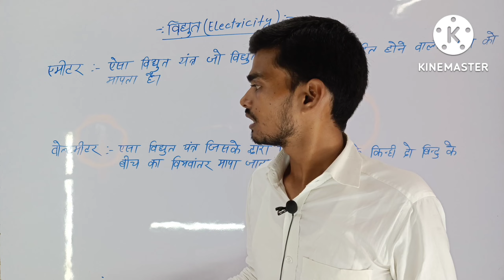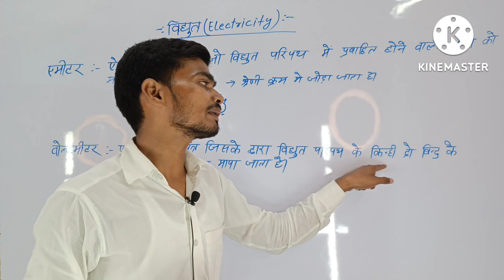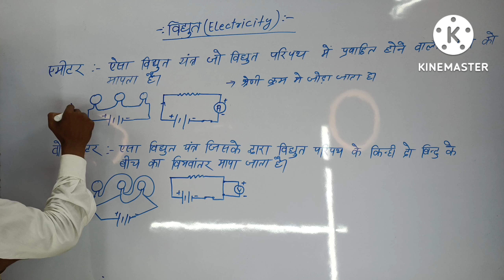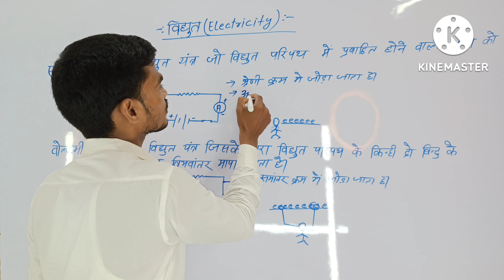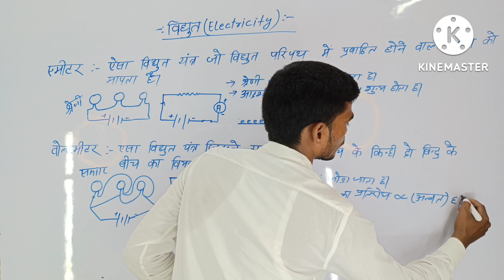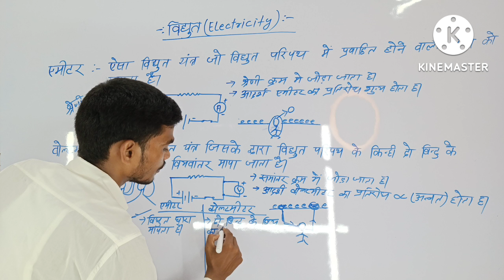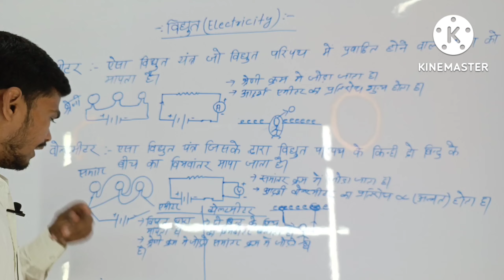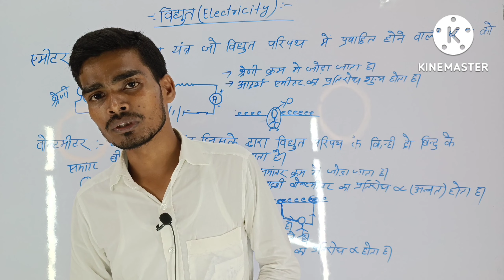Electricity Part-5| विद्युत |Ammeter & Voltmeter |अमीटर और वोल्टमीटर| Class 10 || Physics in Hindi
ELECTRICITY PART-5 || CLASS 10 SCIENCE ||  |Ammeter & Voltmeter |अमीटर और वोल्टमीटर|| TARGET 95+
Electricity : NCERT Class 10 X Science (Physics)
Hi
  in this video we will  learn about Ammeter & Voltmeter   .
  we also learn what is diffrence between Ammeter & Voltmeter . what is uses of Ammeter & Voltmeter how connected with circuit  in detail..
                         a single video is enough for master in this topic.
Ammeter:-
              Ammeter is a device used to measure either alternating or direct current. We know that ampere is the unit of current. Since this device measures the value in amperes, it’s known as ammeter.
it is connected in series.
 Voltmeter:-
         A voltmeter is an instrument used for measuring electric potential difference between two points in an electric circuit.
It is connected in parallel.